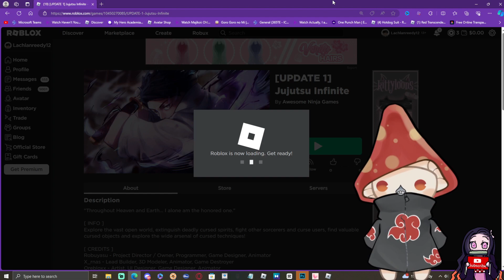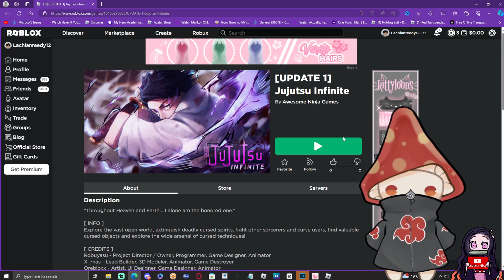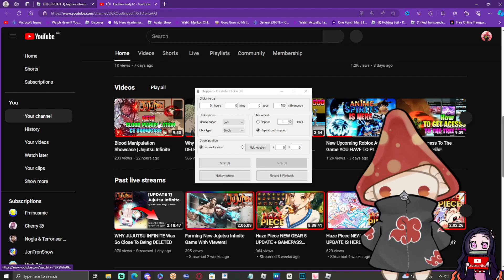How To Play Jujutsu Infinite On Mobile!